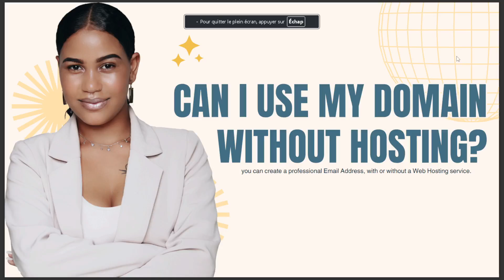CAN I USE MY DOMAIN WITHOUT HOSTING